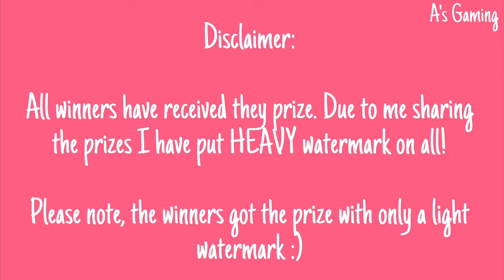Giveaway winners prizes + TOH GamePlay | Roblox